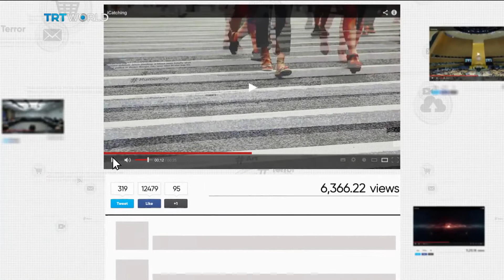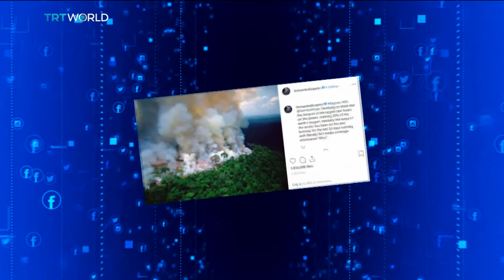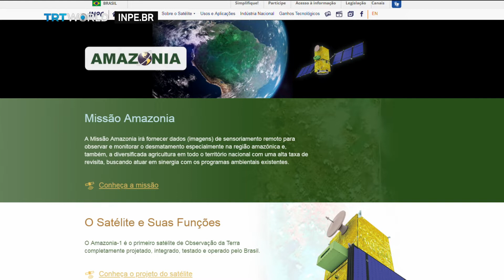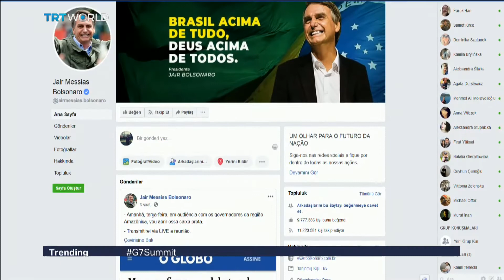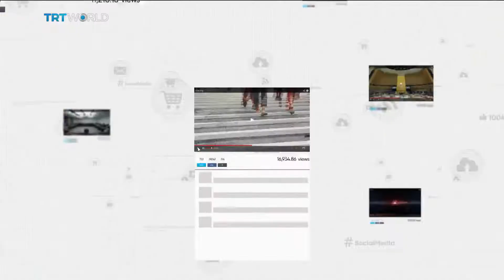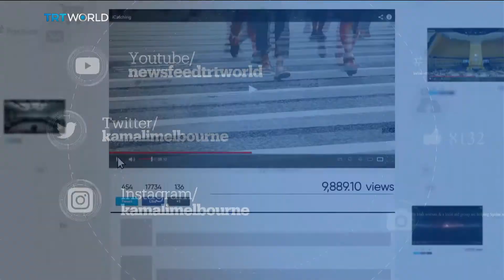Fake news and forest fires. Brazil deals with both – Newsfeed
01:00  - Celebs have been posting pictures of the Amazon that were decades old and sometimes not even the Amazon

06:26  - New Star Wars Rise of Skywalker trailer

07:03  - Pumice from an underwater volcano could help renew the Great Barrier Reef

12:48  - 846 year old Turkish sheep swim event